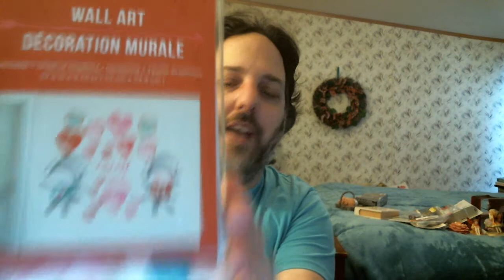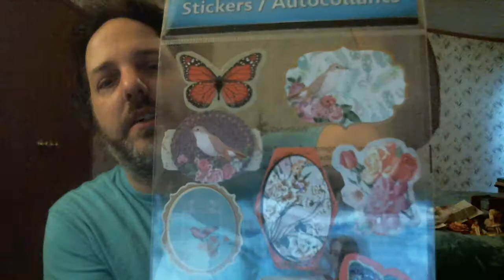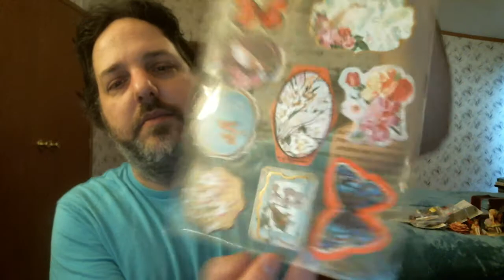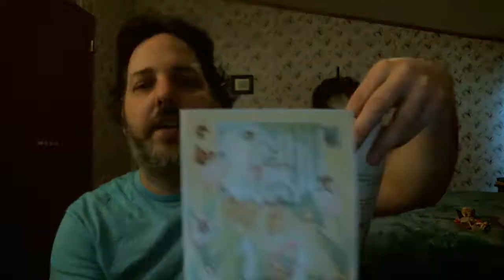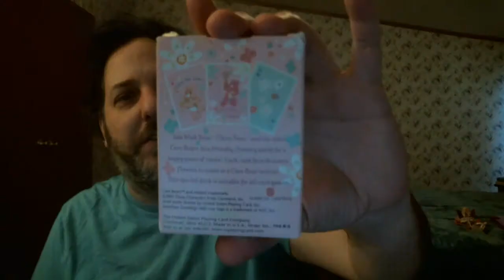Haul 1-3-17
Gift's from Mom, Dollar Tree Haul and Church Thrift Store Haul